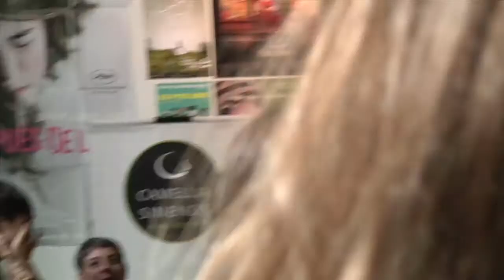Interview - Ricky from Sound on Sight